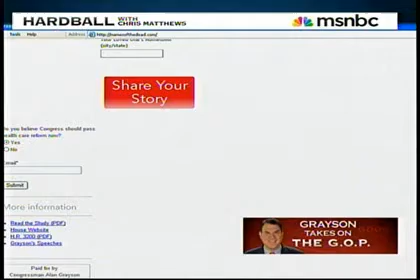Alan Grayson calls Cheney a vampire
10-22-09 Hardball- Alan Grayson calls Cheney a vampire